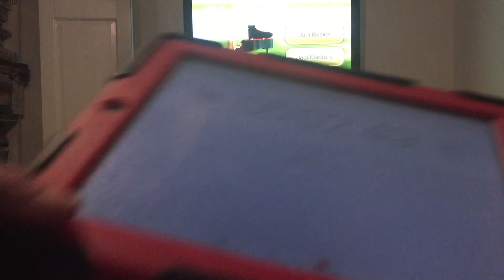Wii Music: Jam Basics Speedrun (4:57.28) (RD)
Note: I did pretty good on this run, with no major mistakes.